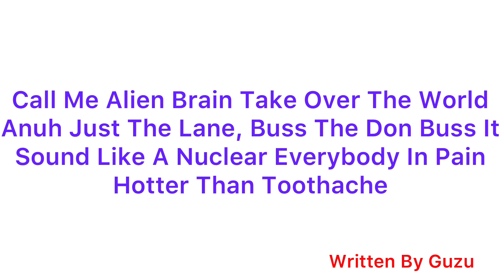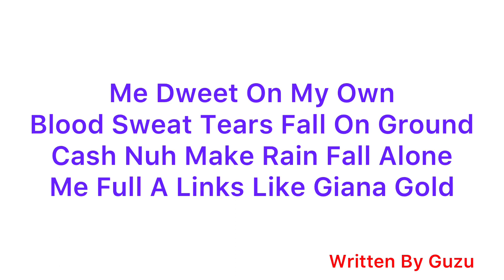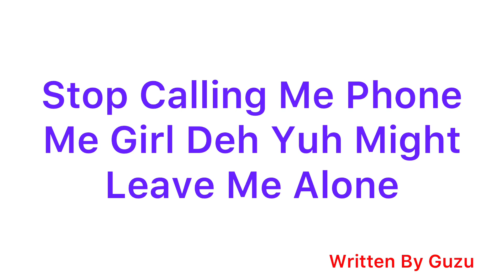Tommy Lee Sparta Evil (Official Lyrics)